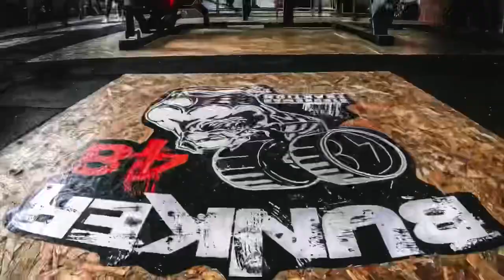FRANCESCO GIOIA allena COPPIAVVENTURA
Ci serviva rimettere in moto il nostro fisico per poter affrontare le nostre avventure ...
E chi poteva darci una mano se non il grande
FRANCESCO GIOIA 💪
Questo è solo l’inizio ...
continuate a seguirci e a seguire FRANCESCO sui suoi canali e vi assicuriamo che non ve ne pentirete 🤙🏼

Acquista preset : Coppiavventura